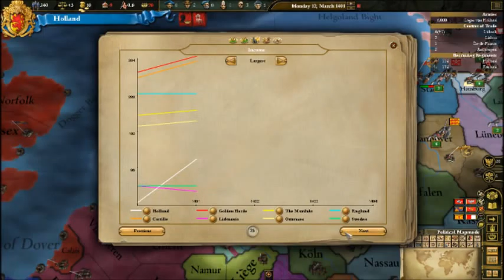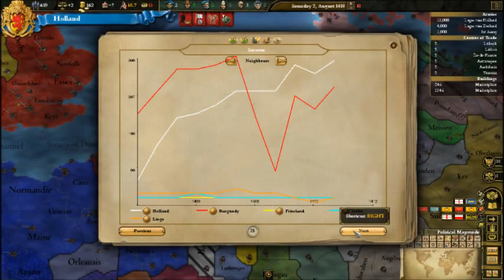Europa Universalis III: Divine Wind (Holland/Netherlands) Part I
Europa Universalis III